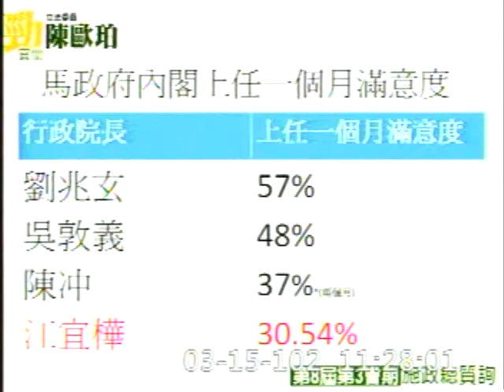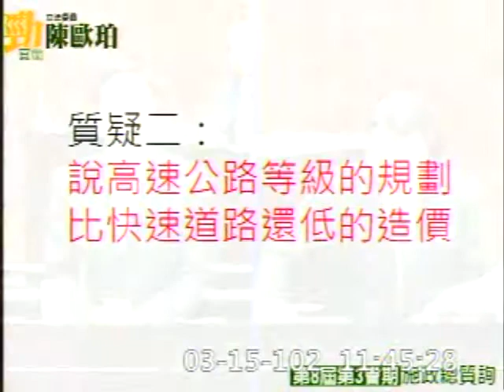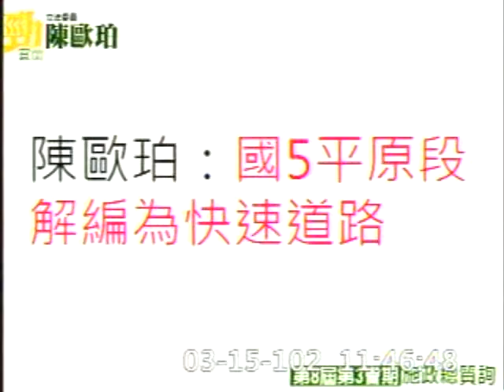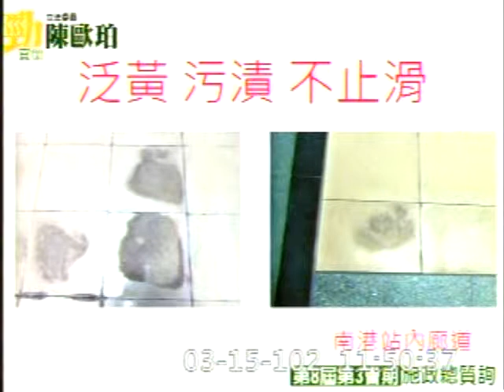2013-03-15 陳歐珀 發言片段, 第8屆第3會期第4次會議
會議簡介: 第8屆第3會期第4次會議一、15日上午9時至10時為國是論壇時間。二、對行政院院長提出施政方針及施政

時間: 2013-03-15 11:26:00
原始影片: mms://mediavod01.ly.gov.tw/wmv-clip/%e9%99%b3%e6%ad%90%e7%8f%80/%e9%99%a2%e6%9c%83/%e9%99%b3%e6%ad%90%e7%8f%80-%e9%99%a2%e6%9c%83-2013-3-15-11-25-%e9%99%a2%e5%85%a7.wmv